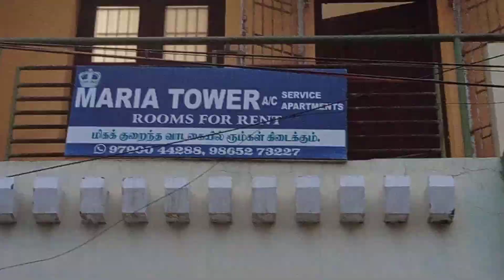Wedding function selfie yeduthal ipditha nadakuma?😲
Selfie sambavam 😲 wedding la ipdi yela kuda nadakuma room yela semma wedding vlog la nadantha moment yela pakalam vanga